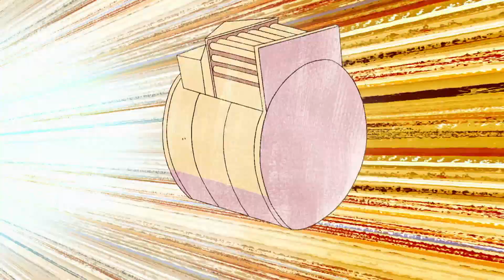Ben w Rzymie, część 1: Życie pizzą się toczy | Ben 10 Po Polsku |Cartoon Network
Poszukiwania najlepszej pizzy w Rzymie doprowadzają Ekipę Tennysonów do Braci Owadowskich i ich nowego planu, który zakłada kradzieże przepisów, trzymanie w niewoli kucharzy, zmniejszanie zabytków i pościg po Wiecznym Mieście.

Podczas niekończących się letnich wakacji z dziadkiem Maxem i swoją siostrą cioteczną Gwen, Ben Tennyson natrafia na Omnitrixa. Ten niesamowity, kosmiczny zegarek pozwala Benowi przyjmować postać dziesięciu niezwykłych, potężnych obcych bohaterów.